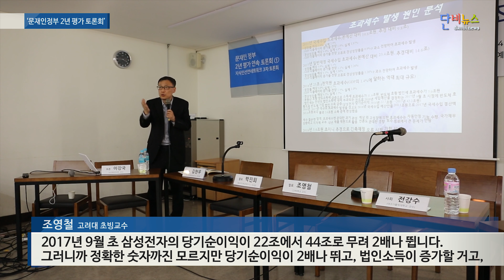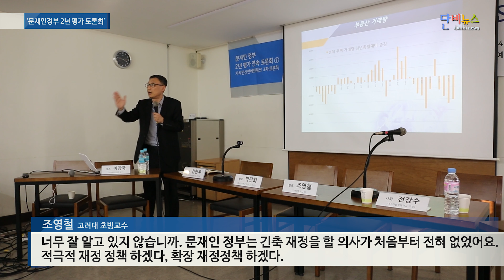[단카이브] 지식인네트워크 ‘문재인정부 2년 평가 토론회’ ② 조영철 고려대 경제학과 초빙교수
지식인네트워크 ‘문재인정부 2년 평가 토론회’ ②